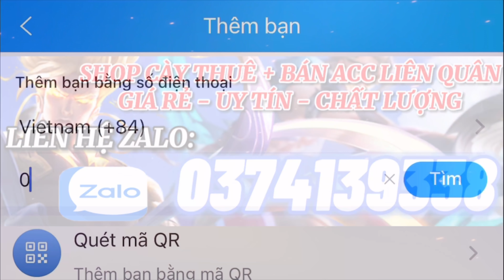Đây Là Màn Trình Diễn Múa Nakroth Của JungCi Gánh Team Team Cực Đẳng Cấp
•Ngọc Đỏ : 5Viên TLCM - 5Viên TĐ/TLCM
•Ngọc Tím : 10Viên HM
•Ngọc Lục : 10Viên CVL/XG